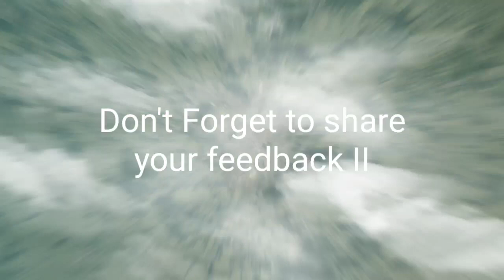Candle water experiment II Air pressure and temperature relationship II School Science Projects II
Candle oxygen Experiment
Place a candle in the middle of the plate, and light it. Put a very little water on a plate and mix in a couple of drops of food color. Slowly bring an empty water bottle down on top of the candle until it is standing in the water, on the plate. Watch what happens next! The burning candle heats the air above it, including the air that goes into the bottle. Once the glass is standing on the plate, the burning candle uses up all the available oxygen in the glass, then goes out. I already made the video that oxygen is not only required for breathing but also required to burn. Pls check in description. When candle extinguished, the air in the glass cools, and as it cools, the air pressure in the glass falls below atmospheric pressure. Water is drawn into the glass until the pressure is equalized.

So how does this relate to the atmosphere? When we measure the air pressure at the surface of the Earth, we are literally measuring how much air is above us. If the air pressure falls, there is less air above us, if the air pressure rises, there is more air above us. The relationship between temperature and pressure is very important – as the temperature falls, so does the pressure and as the temperature rises, so does the pressure.

Do you know guyes we are carrying approx. 222 KG weight on our head that is the weight of a Horse.   Yes, Pressure is not what we measure in Kg we will study later about it.
There is another example that as we go up the air becomes cold and so is air pressure because of this we like to visit hill stations in summer.